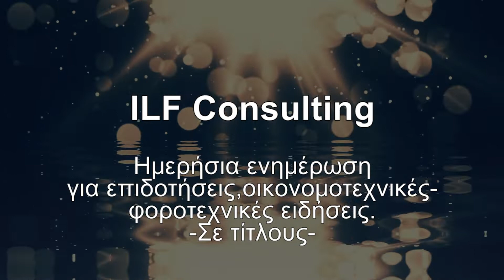Ημερήσια Ενημέρωση 12/9/2018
Ημερήσια Ενημέρωση 12/9/2018  από την ILF Consulting

ΕΣΠΑ,ΤΟΥΡΙΣΤΙΚΑ,ΑΝΕΡΓΟΙ,ΠΤΥΧΙΟΥΧΟΙ,ΛΟΓΙΣΤΙΚΕΣ ΥΠΗΡΕΣΙΕΣ,ΕΠΙΔΟΤΗΣΕΙΣ,LEADER,MARKETING,2018,ΑΝΑΠΤΥΞΙΑΚΟ,ενημέρωση,ενημερωση

ILF Consulting